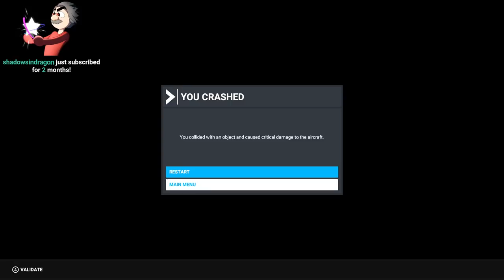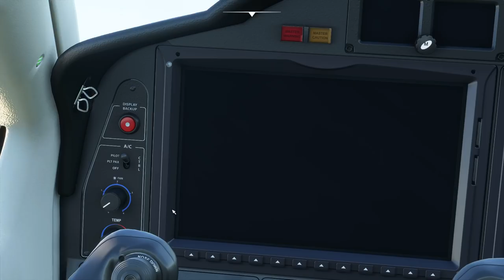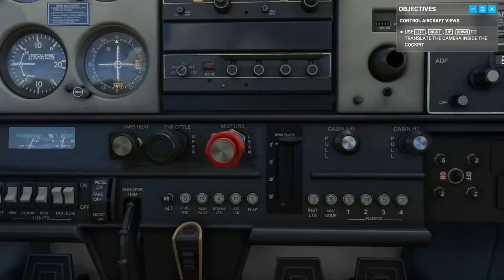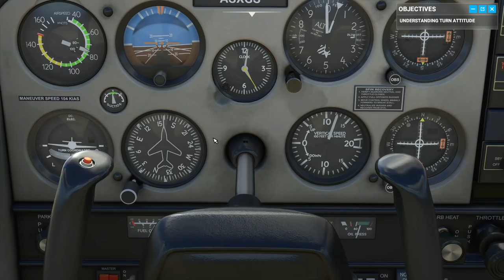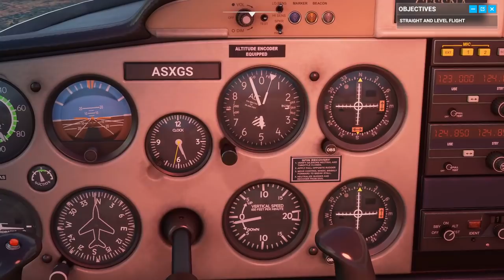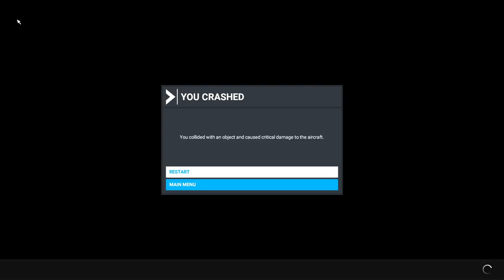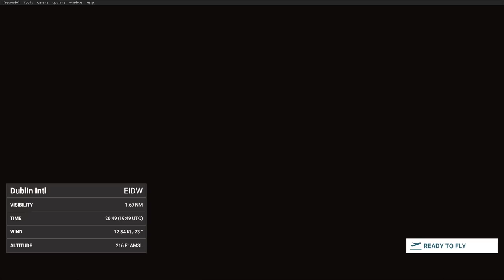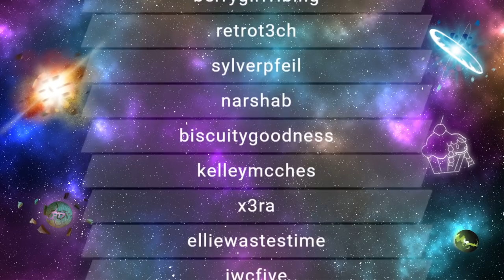RTGame Streams: Microsoft Flight Simulator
This video was streamed by RTGame, originally titled "Let's learn to fly a plane", and was broadcasted at August 27th 2020